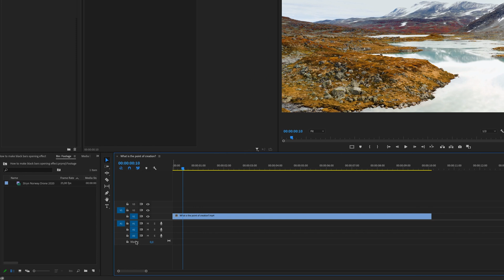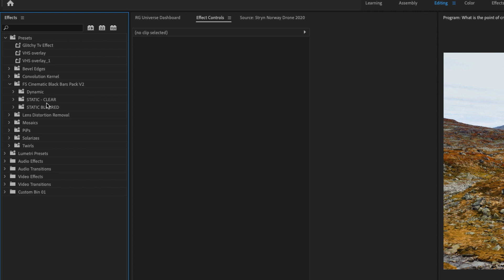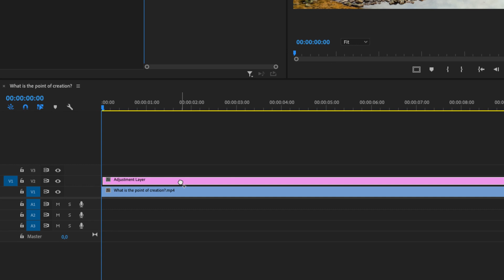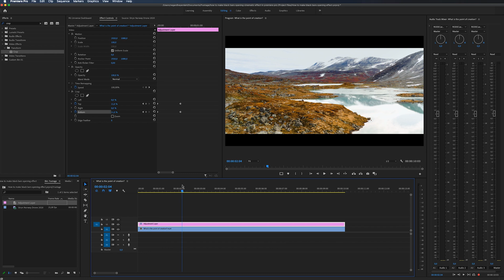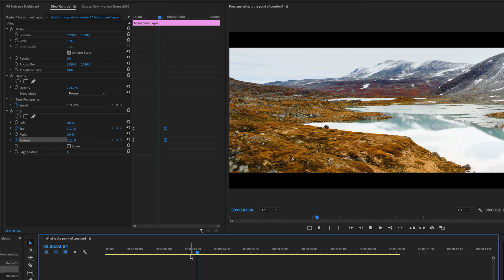How To Get The Cinematic Look With Black Bars In Premiere Pro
Get the Cinematic look FAST with Cinematic Opening Black Bars In Premiere Pro
The Cinematic Black bars preset is a easy drag and drop solution to make your footage have that cinematic black bars opening effect that are smooth and dynamic. I will show you how to use the black bars and i will also show you how to make them your self.

🎞 Get TWO Months Extra for free when you sign up with top notch stock footage with unlimited downloads!

🎵 The Music i use for all my videos is from Epidemic Sounds:

💰  I use this store platform to sell my LUTs and Presets, You can sell your own digital products as a video creator and earn income too!

📹 This is some of the camera gear i use to make videos:

Sony A7iii (Amazon)
Sony 16-35 F2.8 Lens (Amazon)
Super fast SD Card; (Amazon)
CAMERA MONITOR AND RECORDER (Amazon)
BATTERIES (Amazon)
MUST HAVE CHARGER (Amazon)
ND FILTER 2-6 STOPS (Amazon)
ND FILTER 6-9 STOPS (Amazon)
EPIC DRONE (Amazon)
TRIPOD (Amazon)
VLOGGING MIC (Amazon)
AWESOME WIRELESS MIC (Amazon)
POWERFUL 4K EDITING COMPUTER (Amazon)
COOL SMALL LED LIGHT (Amazon)
STUDIO LIGHTS (Amazon)
STUDIO LIGHT DOME (Amazon)
FAST SSD FOR EDITING (Amazon)
BACK UP YOUR STUFF! (Amazon)
PERFECT VIDEO EDITING MOUSE (Amazon)
PODCAST/VOICEOVER MIXER (Amazon)
PROFESSIONAL MIC (Amazon)
VIDEO EDITING BEAST MONITOR (Amazon)